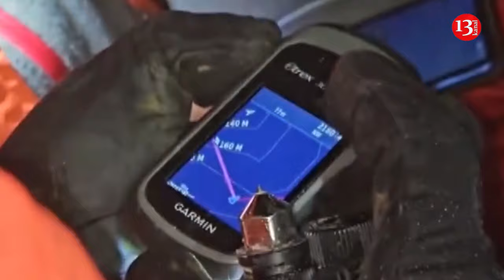Raisi’s helicopter’s crash site identified -Search underway in night hours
Search operation is continued at night for Iranian President Raisi’s helicopter that crashed in mountainous area today, state media reported. Although the helicopter’s crash site has been identified, the unfavorable weather conditions have complicated search and rescue operation. Approaching the crash site takes longer.